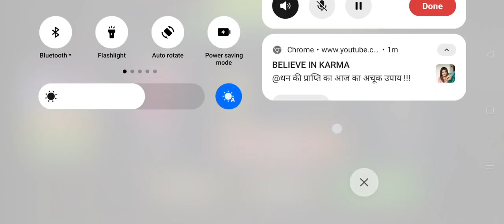Scary Teacher 3D Chapter 1 | Walkthrough All Levels (iOS Android)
Scary Teacher 3D Chapter 1 | Walkthrough All Levels (iOS Android)@PRINCEYT59